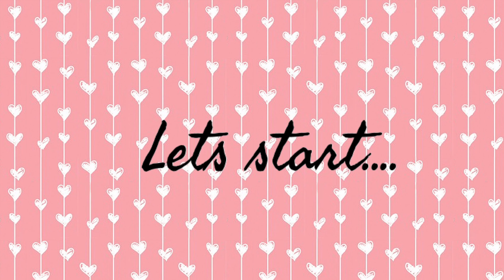Maze Card Tutorial | Card in Card Tutorial | By Sapna Maurya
How to make maze Card

Hello friends in this video i have shared how to make maze card its is very easy to make.